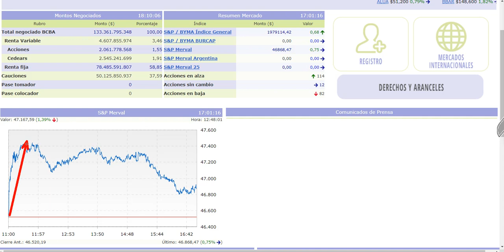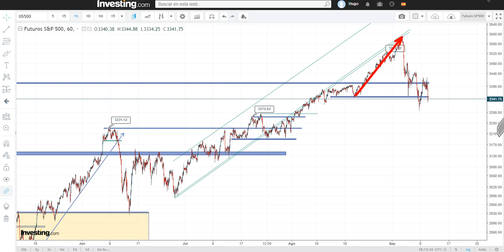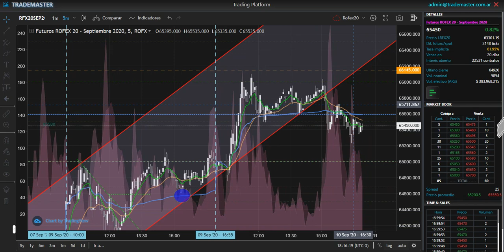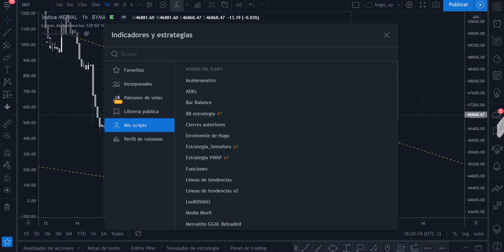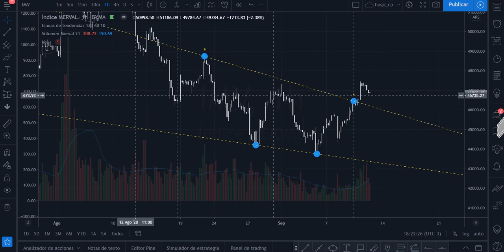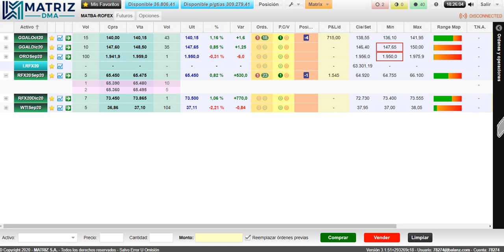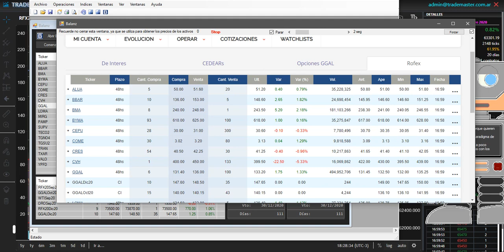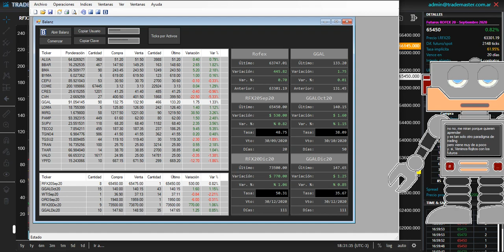Proyecto Un Millón - #277